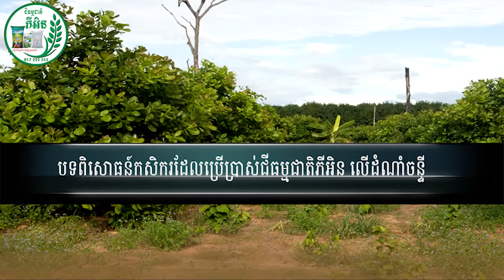ជីធម្មជាតិ ភីអិន | បច្ចេកទេសថែទាំដំណាំស្វាយចន្ទី ក្រោយពេលប្រមូលផលរួច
ប្រធានបទ៖
ផ្ដល់បច្ចេកទេសដោយ៖ លោកគ្រូ ឡាង គឹមឡុង